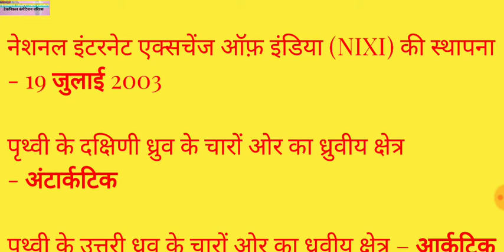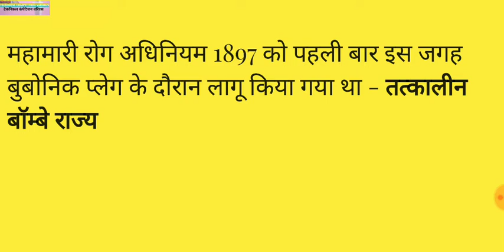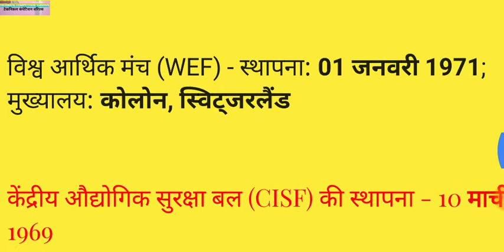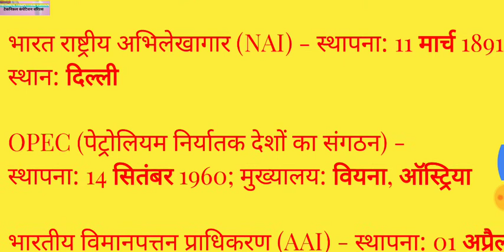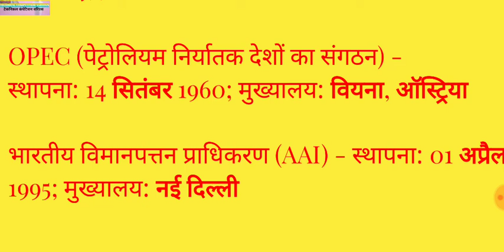Technicalcompetitionvarious LUCENT TOP PREVIOUS YEARS GK GS GA QUESTION MOCK TEST 2 RAILWAY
एक बार जरूर देखिये
Any enquiry my telegrame aur whatsapp group TECHNICAL COMPETITION VARIOUS 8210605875
AND FACEBOOK RAVI PRAKASH

Welcome to our Online YouTube class
TECHNICAL COMPETITION VARIOUS

OUR CLASS COURSE SUBJECT WISE
• BIHAR S
• Last 12 months 2019 current affairs
• 500 top current affairs 2020
• Pratiyogita darpan per month
• 1500q gk series
• HINDI CLASS FOR BPSC, BIHAR POLICE CONSTABLE,DAROGA,SSC GD,STET,CTET, UP POLICE
• 2000 QUESTION सुपर महा युद्ध SCIENCE
• 3000 QUESTION महासुपर युद्ध GK,GS,GA
• DAILY CURRENT AFFAIRS
• REASONING
• MATH
• ENGLISH
• CHALLENGE CLASS SCIENCE
• CHALLENGE CLASS GK
• CHALLENGE CLASS CURRENT AFFAIRS
• CHALLENGE CLASS GA
• TRICKY MATH
• TRICKS GK GS GA CURRENT AFFAIRS
• MOTIVATION
• SARKARI FORMS APPLY INFORMATION